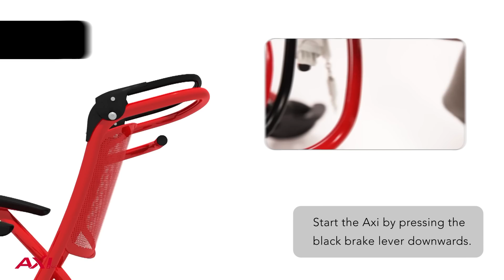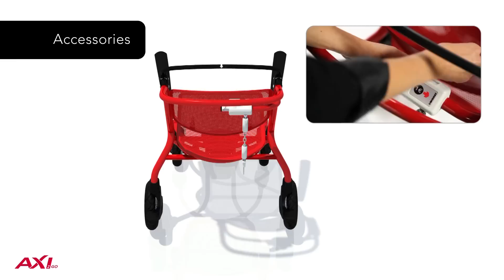Axi2go transport wheelchair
This demo describes in short all unique features of the well designed Axi2go transport chair by Life&Mobility.